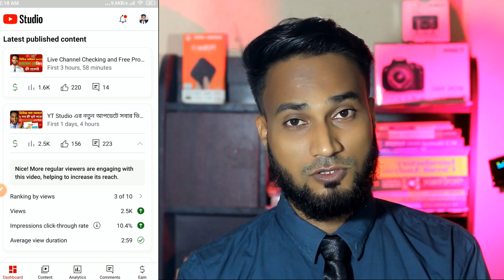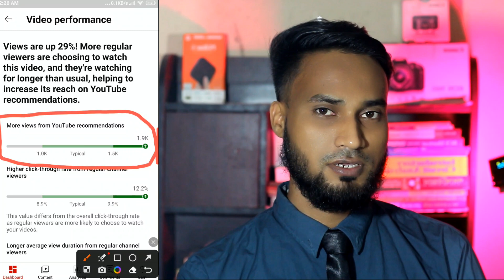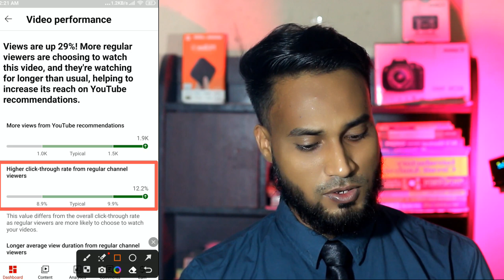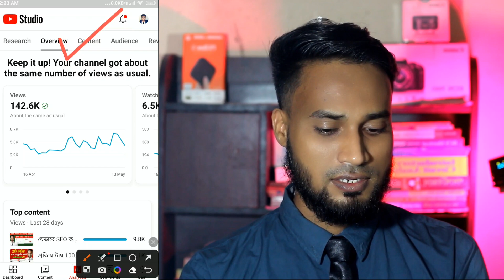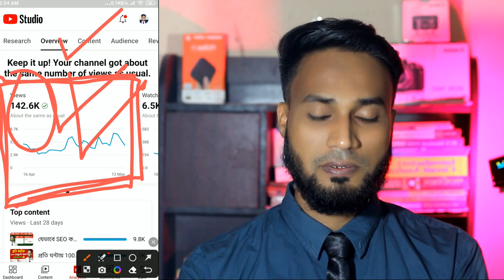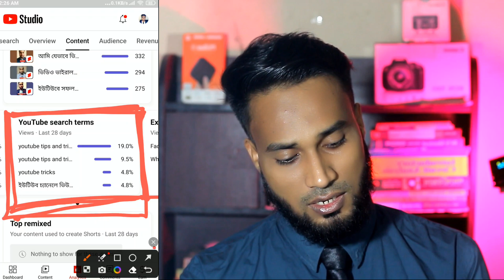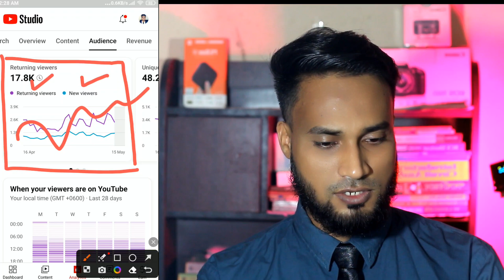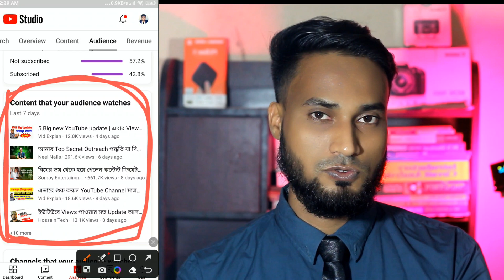YT Studio নতুন আপডেটে সবাই ভিউজ বাড়িয়ে নিচ্ছে🚀🚀|ভিউ কিভাবে বাড়াবেন | YT Studio all Settings Bangla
YT Studio এর ব্যবহার শিখলেই ভিডিও ভাইরাল🚀🚀|ভিউ কিভাবে বাড়াবেন|Views Kaise Badhaye YouTube Par 2023

Your Quaries -
how to use yt studio on iphone
how to use yt studio research
how to use youtube creator studio and grow your channel
how to take youtube studio in chrome
how to youtube creator studio
how to open youtube studio desktop site in mobile